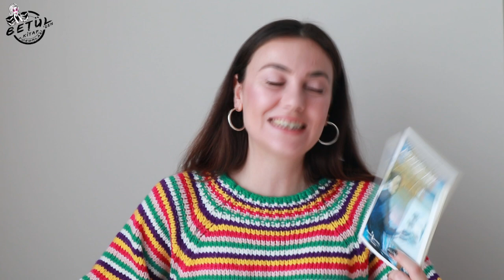Arayışlar | Lou Andreas Salome Kitap Yorumu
Erkeğe kayıtsız şartsız teslim olmakla, ondan bütünüyle bağımsızlaşma arasında gidip gelen bir kadının hikayesi...
Kuşaklar arası çatışma ve kadının kendi kanatları ile uçma çabası.

Çok konuşuyorsun diyenler için :) başlangıç 03:15 'dir.

Beni aynı zamanda instagram üzerinden takip edebilirsiniz.